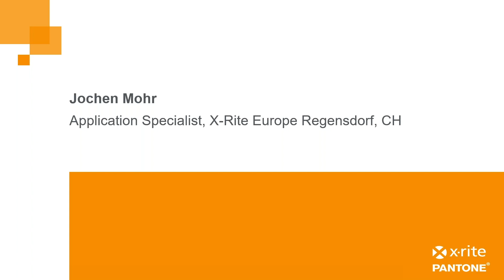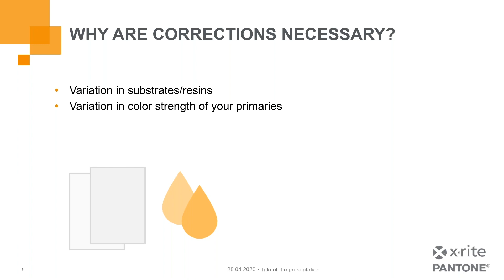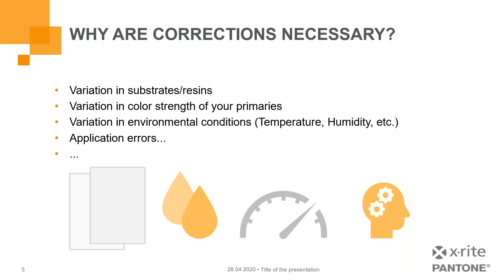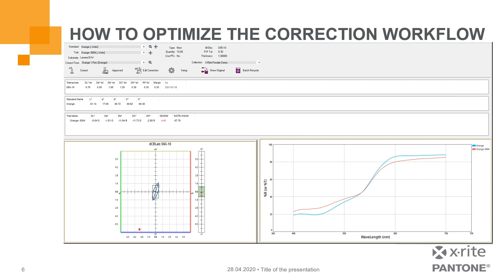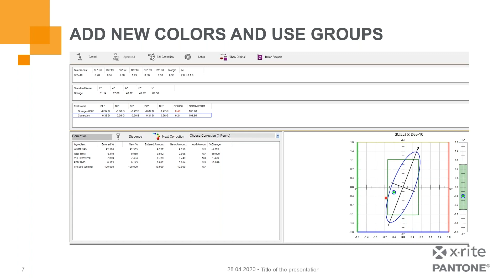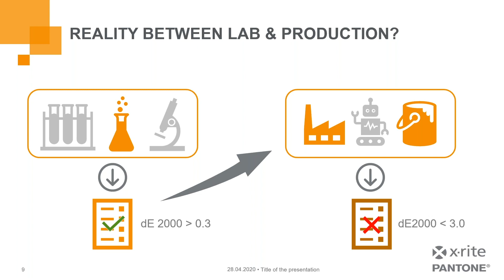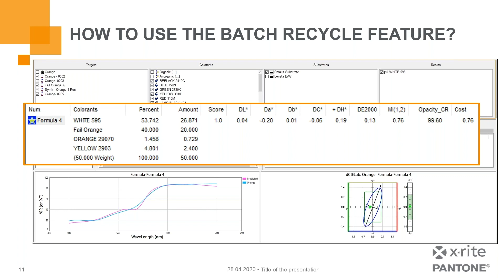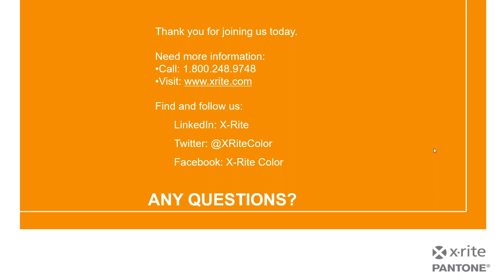Color iMatch: Quick steps for formulation workflow optimization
During this short webinar, we will discuss how  color formulation software can help you deliver more accurate color matches in less time and with fewer corrections needed. Additionally, we will show you new quickstep features that help optimize the formulation workflow. Register for this webinar to learn:

* How to use the correction function to more accurately pinpoint how to get the recipe back on target
* How to use the batch recycle function to leverage wasted materials within recipes